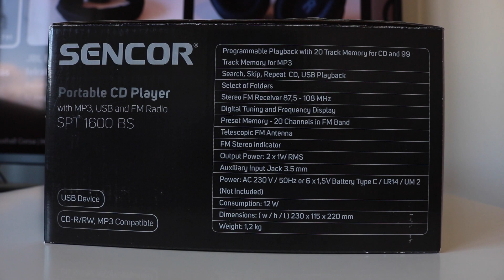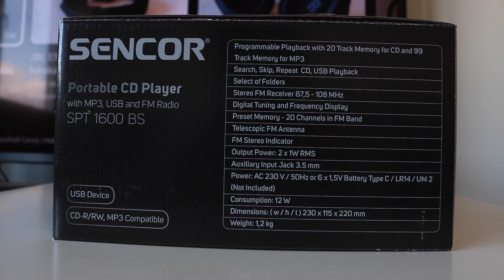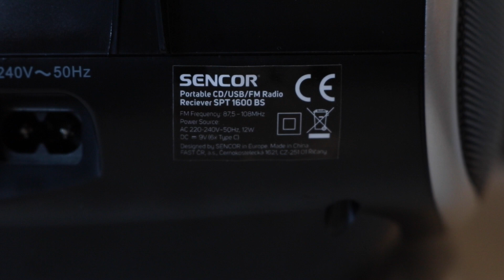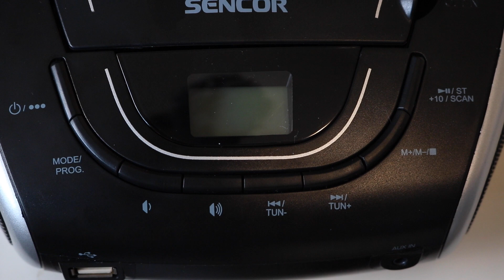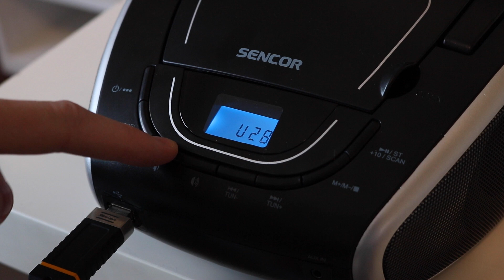Sencor SPT 1600 BS Portable CD Player - Unboxing & Test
►Portable CD Player

Sencor SPT 1600 BS Portable CD Player with MP3, USB and FM Radio

0:00 - The Box
0:25 - Unboxing
1:42 - Test

English: Portable CD Player - Unboxing & Test
Deutsch / German:  Tragbare CD-Player - Auspacken und Test
Magyar / Hungarian: Hordozható CD lejátszó - Kicsomagolás és teszt

sencor spt 1600 bs portable cd player test review hands on how to how to use teszt bemutató